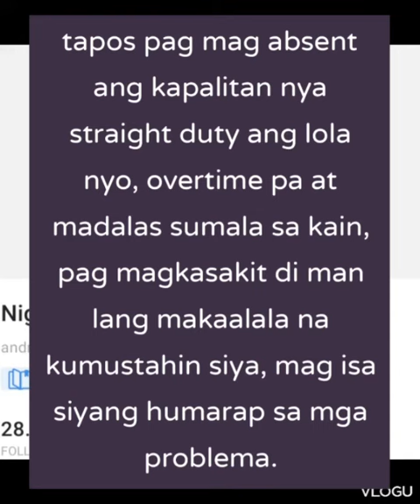with the CEO Full story(Chapter 1)